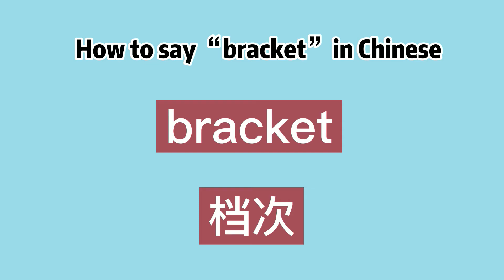How to say “bracket” in Chinese